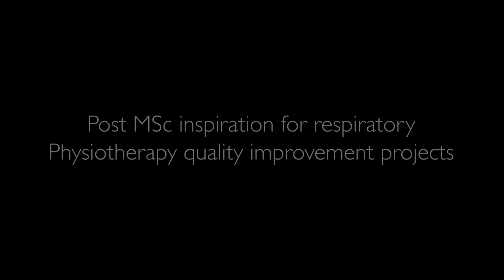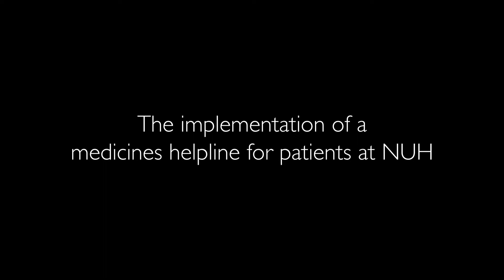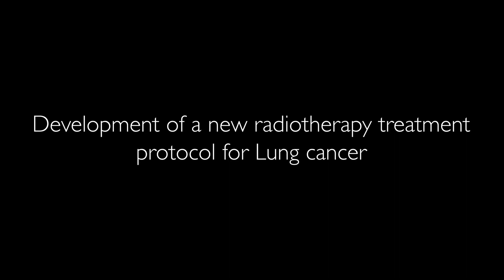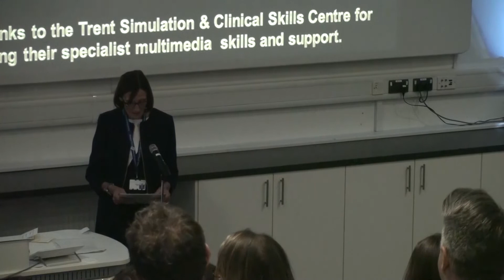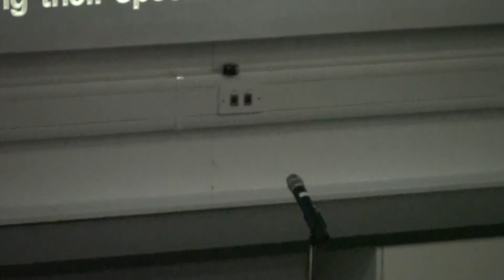Transforming Healthcare Awards - The Event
Transforming Healthcare Awards celebrate the achievements of NHS staff in Nottingham

The team of NHS staff who are very often behind the scenes of patient care have been recognised for their achievements in the first awards ceremony of its kind, organised by Nottingham University Hospitals NHS Trust (NUH).

The awards are designed to highlight the remarkable achievements of Allied Health Professionals, Healthcare Scientists and Pharmacists in transforming healthcare at NUH. It showcased how staff have innovated and improved services for patients across QMC, City Hospital and Ropewalk House.

Claire Greaves, Chief Scientist at NUH said: “Healthcare scientists support all aspects of prevention, diagnostics and therapy and are integral to modern medicine. The team at NUH is second-to-none in terms of expertise, compassion, dedication and a driving passion to use their scientific knowledge to provide state-of-the-art patient care. I have seen so many examples of healthcare scientists pushing the boundaries to develop and introduce new technologies working to directly support patients.”

There were six categories in this year’s awards, which were nominated by NUH staff, and patient representatives were on the judging panel choosing the winners of each category, including the Rising Star Award recognising young talent; the Pharmacy Team Award and the Chief Scientist’s Award.

Anna Bangiri, Radiotherapy Physicist and Rachel Clements, Superintendent Therapy Radiographer at Nottingham Radiotherapy Centre, were part of the winning team for the ‘Team Award’ category.

Anna Bangiri who accepted the award on behalf of Nottingham Radiotherapy Centre said: “It was a great honour to be a finalist let alone to win the Team Award on behalf of the Radiotherapy Centre. These awards are an excellent way of recognising the hard work and achievements of health professionals at NUH. At the beginning of the year we launched a project introducing Stereotactic Radiotherapy Services to the East Midlands, from this we have created access to a variety of ways that will help improve patient care, including introducing virtual clinics for patients – which has enabled us to provide care closer to home for patients with brain metastases. I am extremely proud of my team’s achievements and the awards are a fantastic tribute to all of our efforts.”

Winners from all categories include:

Pharmacy Team Award
John Guest for the Pharmacy Messenger project

Kate Barnett - Senior Respiratory Physiotherapist

Allied Health Professionals Award
Nicola Hands, Senior Occupational Therapist
Rachel Isles, Advanced Practitioner Occupational Therapist

Chief Scientist’s Award
Sofia Kordolaimi – Radiotherapy Physicist

Extra Mile Award
Katie Tague - Dietetic Technician

Team Award
Anna Bangiri, Radiotherapy Physicist
Rachel Clements, Superintendent Therapy Radiographer

The Transforming Healthcare Awards were held at the Postgraduate Education Centre at Nottingham City Hospital, the ceremony was funded by the Nottingham Hospitals Charity and hosted by Tracy Taylor and NUH’s Deputy Medical Director, Dave Selwyn.

Tracy Taylor, NUH’s Chief Executive, said: “We are incredibly fortunate to have so many exceptional staff working across our hospitals that make up our brilliant ‘Team NUH’. The awards have been such an inspiration, showcasing the exceptional work of those who very often go above and beyond to continually improve our services, innovate with new techniques and always strives to provide the very best care for our patients and their families. Thank you to you all.”

Tracy added: “Congratulations to all of the winners and to everyone who was shortlisted. I truly am proud to be part of Team NUH.”